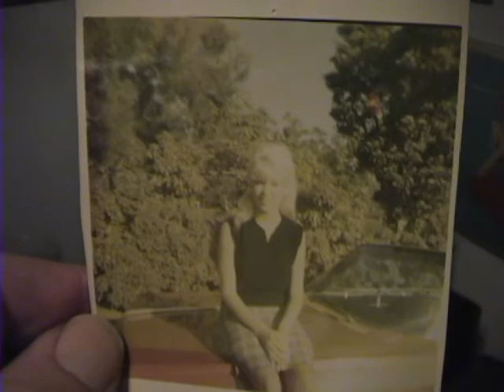Shake Shake Sherry 45 record by the Flairs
Shake Shake Sherry by the Flairs.  Who exactly are the Flairs ,?  Maybe some of you can fill in.  It is not the Flares who did "Foot stomping."  This group also recorded under the name of the Redwoods on Epic.  And Looky at the songwriter, the one and only Jeff Barry.  This was recorded in 1961, didn't make Billboard's top 100,  and in 1962 Jeff married Ellie Greenwich, whose song writing team are legendary. Girl groups galore recorded their collaborations and along with Phil Spector.  Okay, to drop a name or two, Crystals, Ronettes, Dixie Cups, Shangri-las.

,Shake shake Sherry shake shake Sherry, Shake Shake Sherry Shake shake Sherry
Ba balla balla balla la,  ba balla balla balla la, Ba balla balla balla la, Ba balla balla balla  la,

There ain't nobody home, we're gonna be all alone. We can dance the night away.  Come-on Sherry, while the music's great now.  Shake shake do it right now  dance girl hold me tight now, come on  come on , with all your might now, come-on  come-on come-on  come-on now shake shake Sherry, shake shake Sherry, Shake Shake Sherry, Shake shake Sherry
When this night is done-a , you know we had some fun-a  I'm by the  horn let's dance some low  come on Sherry all night  long now.  shake shake do it right now  dance girl  hold me tight now come on  come on  it's getting light now  come-on come-on come-on come-on now  shake shake Sherry, shake shake  Sherry   Shake Shake Sherry  Shake Shake Sherry
Ba balla balla balla la,  ba balla balla balla la Woo hoo whoo whoo hooo whoo whoo hooo whoo hooo,.hooo whoo hoo  hoo, whoo hoo hooo whoo hoo hoo